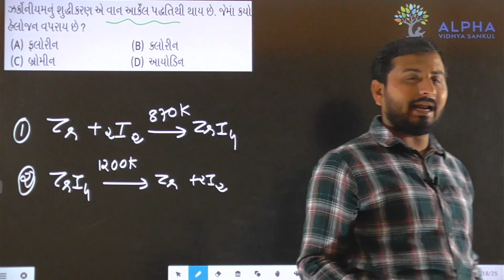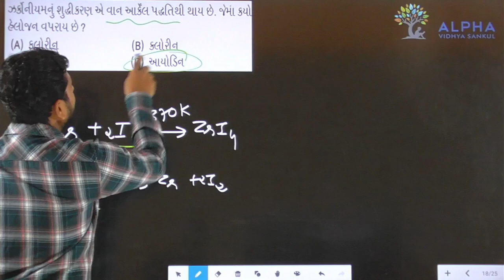Paper 1 | Section A | Que 18 | Chemistry | Std. 12 | Alpha Vidhya Sankul | in Gujarati by J K Sir